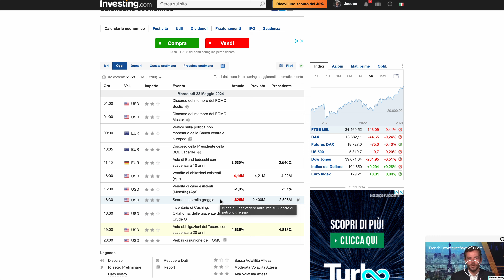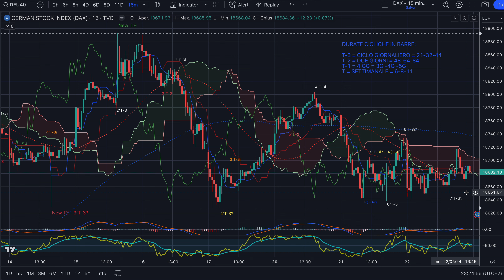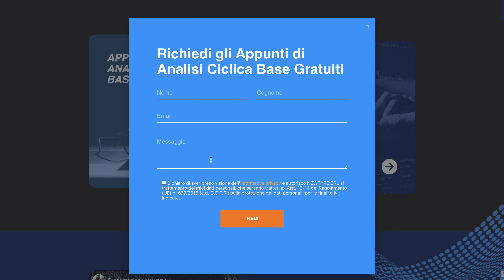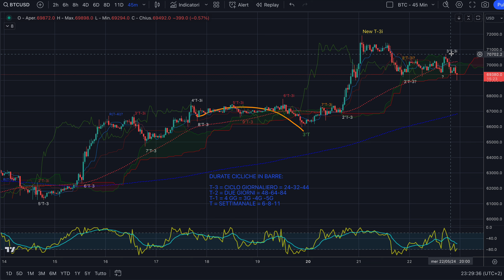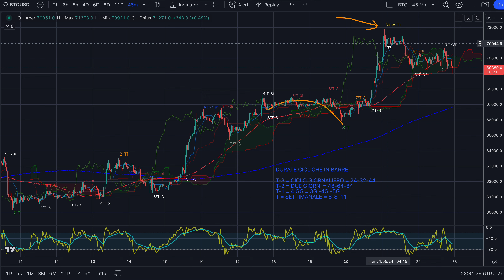BITCOIN - Night Session del 22/05/'24 - Differenza tra Analisi Evoluta e vecchia ciclica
Buona sera,

Con l'Analisi Evoluta© su Bitcoin dimostro quanto ormai senza il nuovo Tecnica 2 (T2) ed il Tecnica 3 chi usa la vecchia ciclica va in perdita e chi le mie evoluzioni eviti le perdite per andare poi in gain.

Jacopo Marini